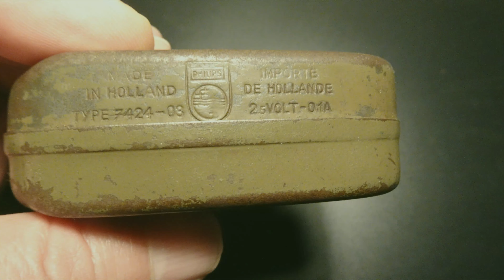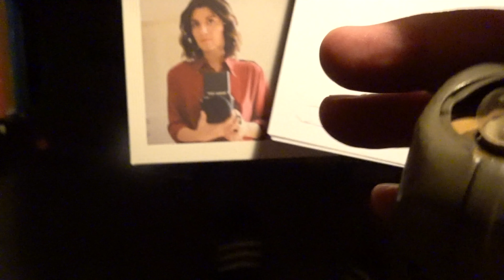WOII ZAKLANTAARN de KNIJPKAT van Philips, 1940 30-10-2023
10 mei 1940 Kwamen de nazi-Duitsers (ze hadden een hyper-modern leger 7x zo groot als het onze) bij Dordecht, Rotterdam en de Grebbeberg, Nederland binnen. Ze hadden in één dag over de Grebbeberg heen willen walsen, maar dat lukte niet. Het duurde voor hen 3 dagen, om de heuvel te veroveren. Eén dag later, op 14 mei, bombardeerden zij Rotterdam. Ca. 800 doden, ontelbare gewonden en 77.000 mensen verloren hun woning. Nederland moest zich nu wel overgeven omdat de Duitsers dreigden om Utrecht en Amsterdam een zelfde lot te laten ondergaan. Daarna sloten ze voor jaren de straatverlichtings-elektriciteit af. Of dat in huis ook zo was weet ik niet. Men moest immers ook de ramen afplakken met zwart papier, om geen doel te zijn voor nachtelijke bommenwerpers. Philips ontwikkelde de KNIJPKAT, 3:10 een elektrische zaklantaarn gevoed met behulp van een dynamo, die door een soort stalen hefboompje in beweging gebracht werd. Daardoor botste je 's avonds, in de winter, vóór Sperzeit niet tegen elkaar, op straat.
Muziek: Joop Visser, ooit door Sonja Barend in haar Show aan de man/vrouw/enz, gebracht. "Wij zes- en zevenjarigen"".